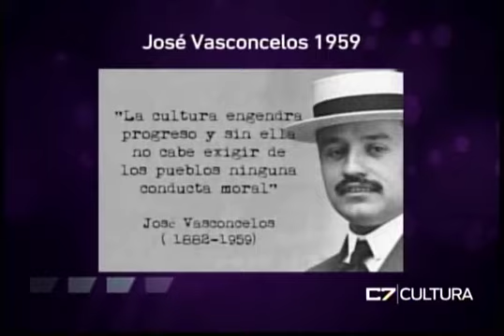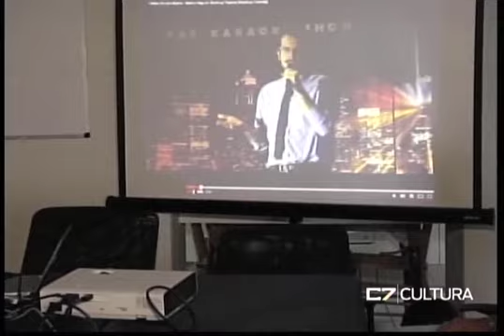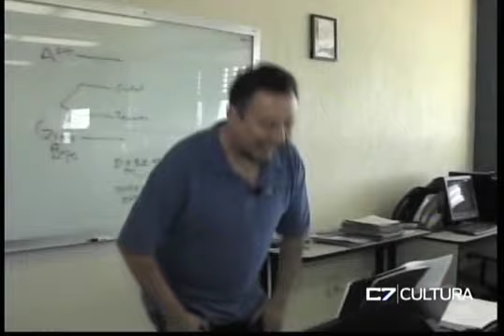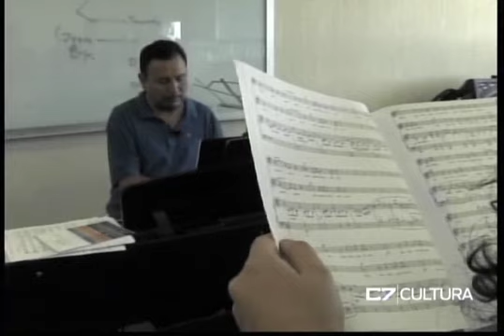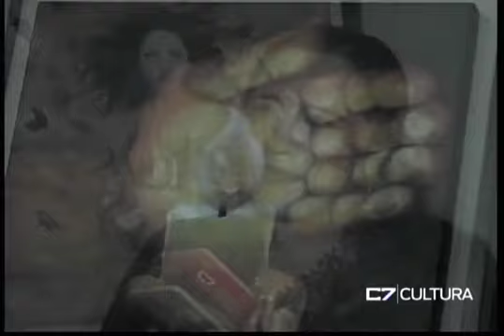ELEMENTOS 30 06 15